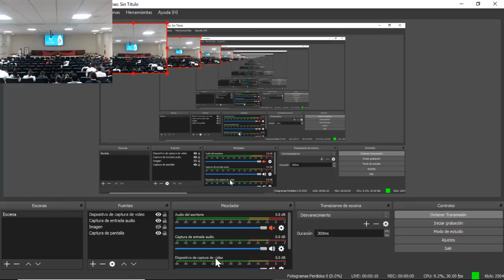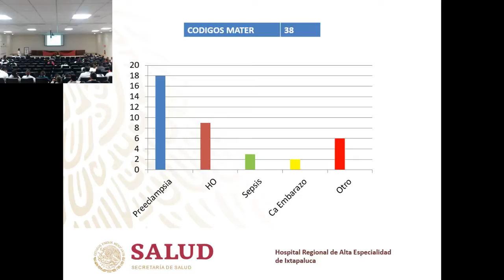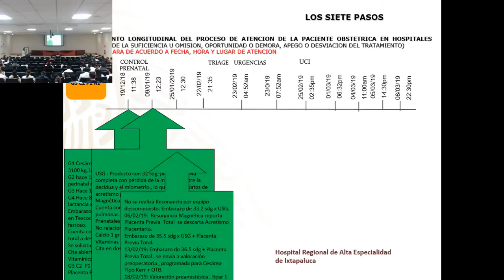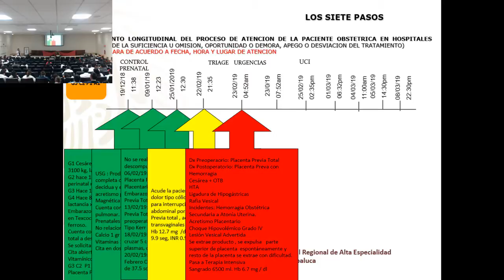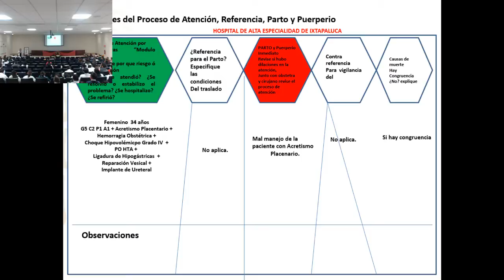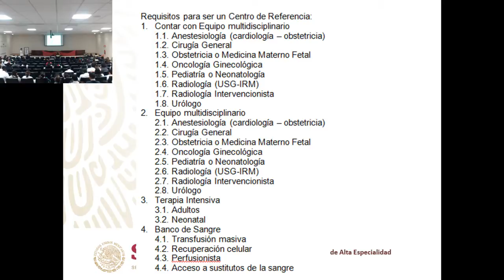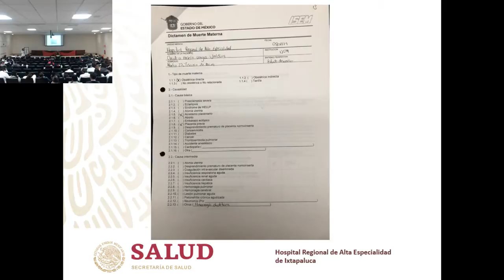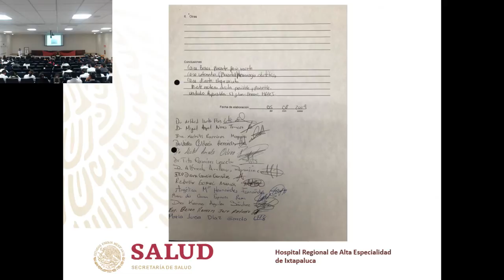HRAEI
Experiencias de pacientes